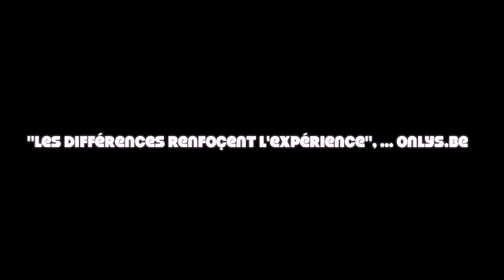Présentation onlys zumba 2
la convention latino de fin d'année. 4 décembre , salle des sports de thulin.